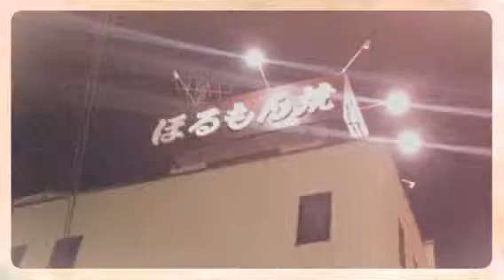My December 26th, 2014 (Created